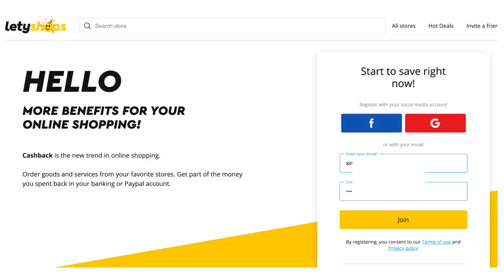what a SKINNY LEGEND EATS in a day to have a FLAT STOMACH 🧚✨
After my 'how i eat everything i want and have abs' video went viral this was super requested. My eating is literally all over the place lol so its hard to show exactly what i eat everyday. The only thing consistent is that I have oatmeal EVERYDAY for breakfast.

But we are all skinny legend clowns and you can have a flat stomach if you intermittent fast...i've concluded that thats literally it. when i dont intermittent fast i deadass be bloated asf. ive been bloated for 19 years.

current subs: 144,730